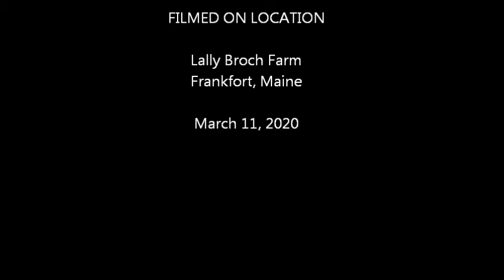Eden's Update March 11, 2020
Eden is an 18 day old goat kid who was born with a cleft palette. We are working with our vet, Dr. Sarah, to try to give this little one the best chance for the future.